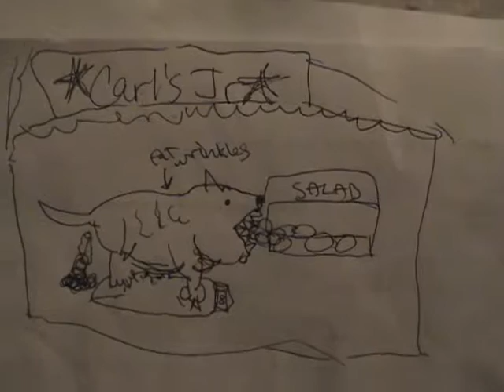Scavenger Hunt 2004(?)